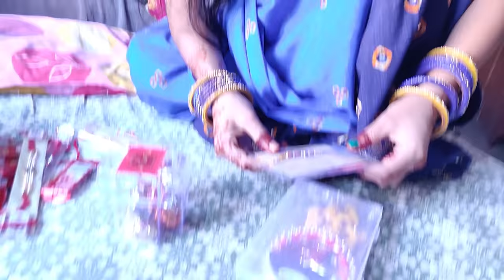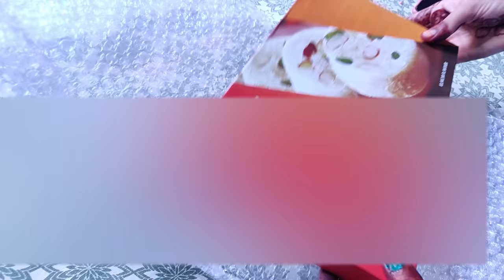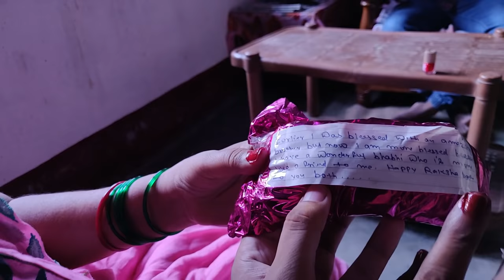Our Social Media family members made this Raksha Bandhan 2020 very special | Jiya Shashwat Roy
About this Video:
Rakshabandhan 2020 hamare liye bahut hi khash raha ...aur ise khasa banaya aap sabhi logon ne...